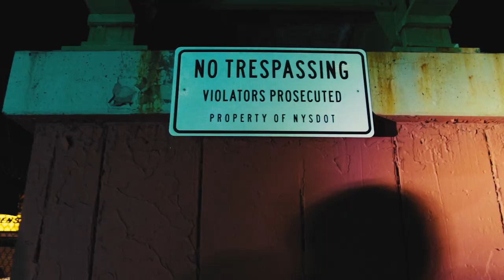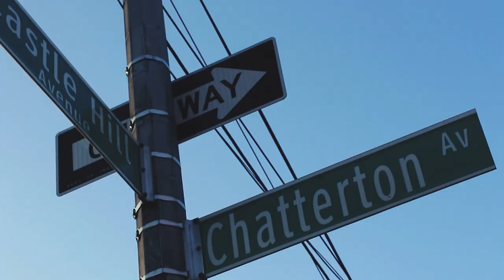CraigDrew - Get In Directed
CraigDreww - Get In Directed by @DJGolDon.